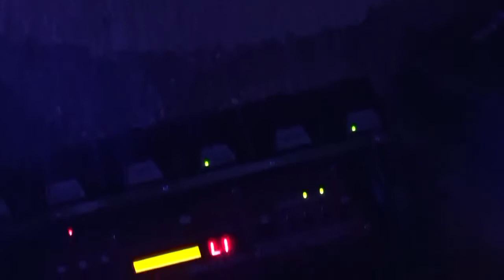Fabricio CF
En SONoREoIR 2 en Jabberwocky Project, en Cusco, Perú.